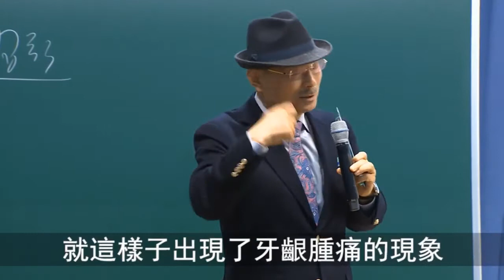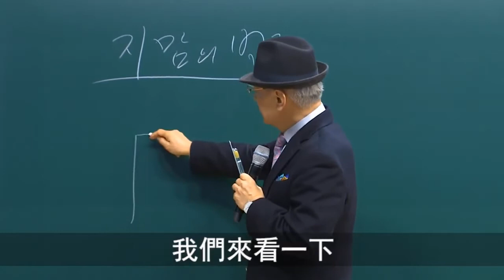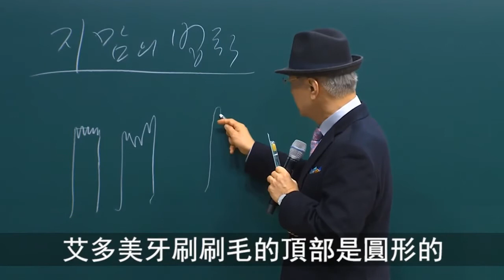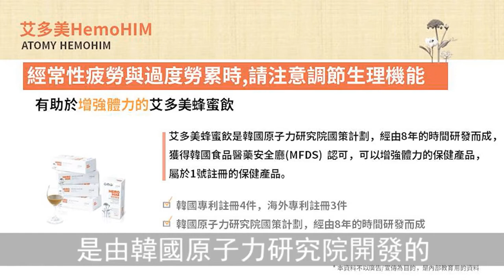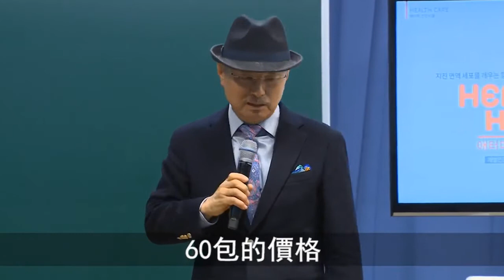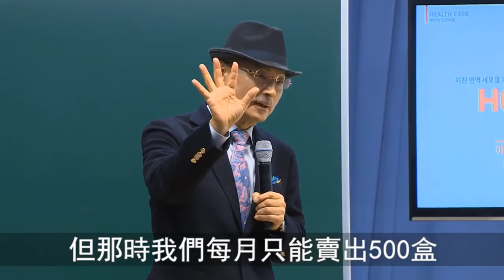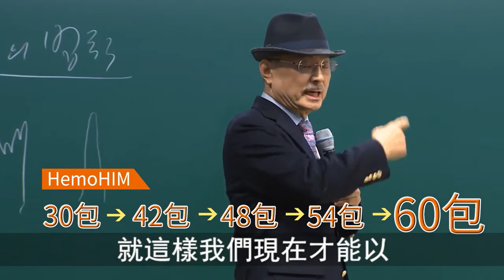听看看艾多美董事长介绍的牙刷牙膏Hemohim❤❤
董事长的演讲具有独特魅力
听完都想要用看看了吧！

🌐欢迎PM我
微信：cyang881023